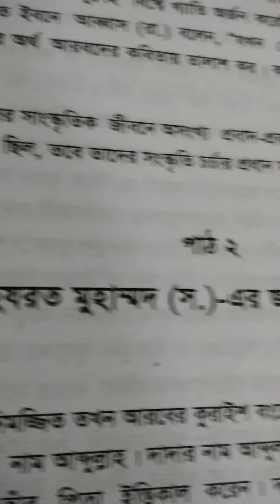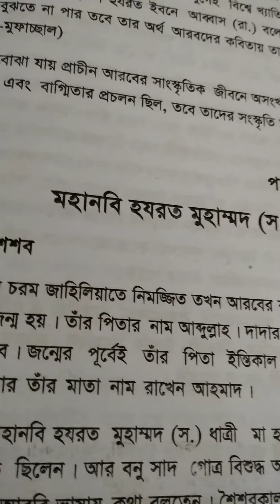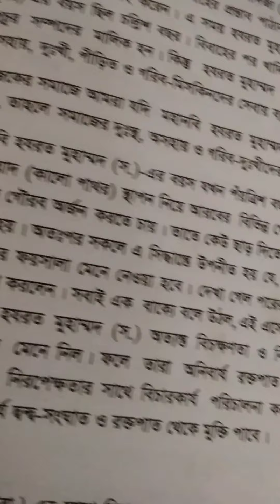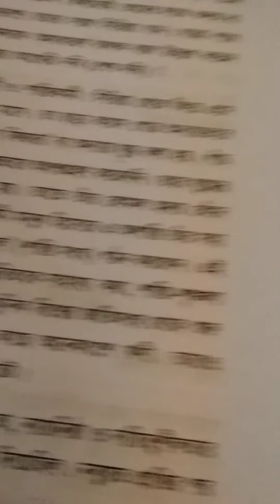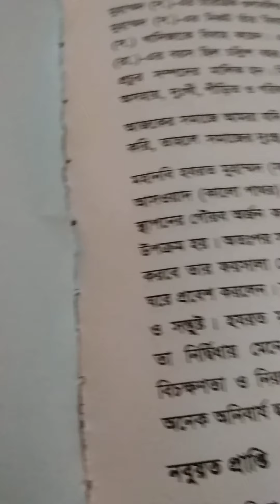Class 10.Islamic Studies. A.Mazid